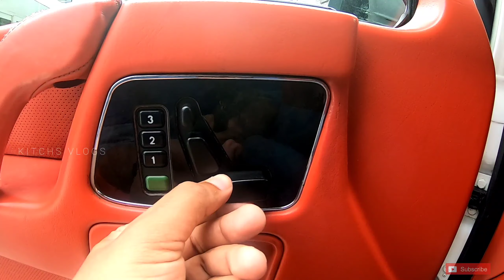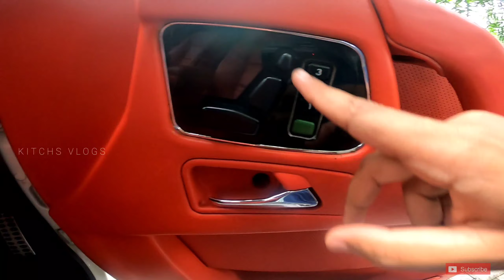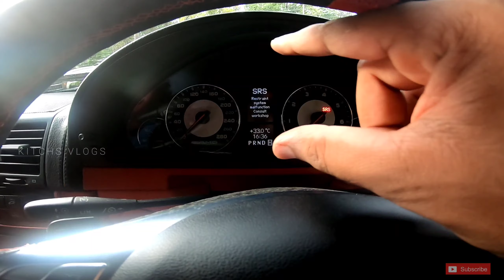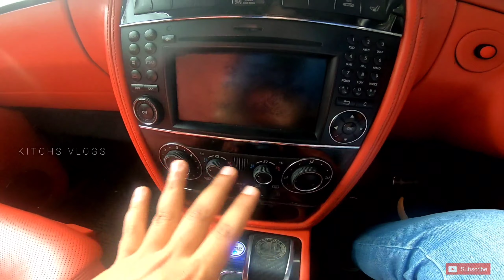Mercedes Benz G wagon G63 amg| Detailed Review Malayalam| Kitchs Vlogs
catch me on Instagram @_kitchs__arackal